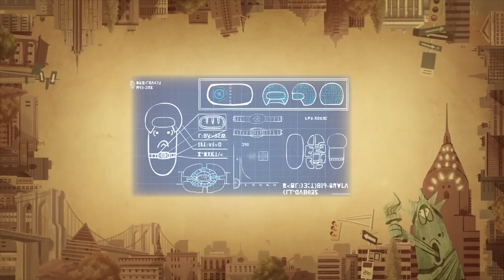LARVA - MOUSE TRAP | Cartoon Movie | Videos For Kids | LARVA Official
🐌 THE CHARACTERS 🐌
💛 Yellow 💛